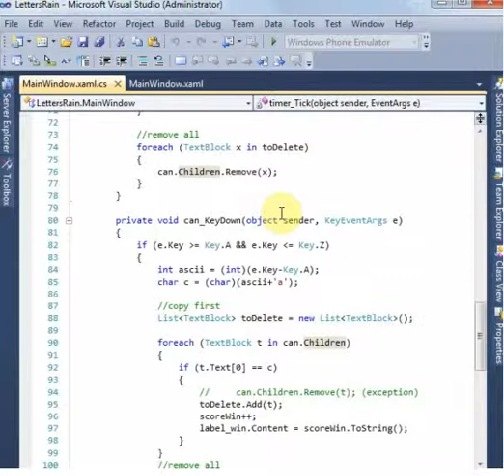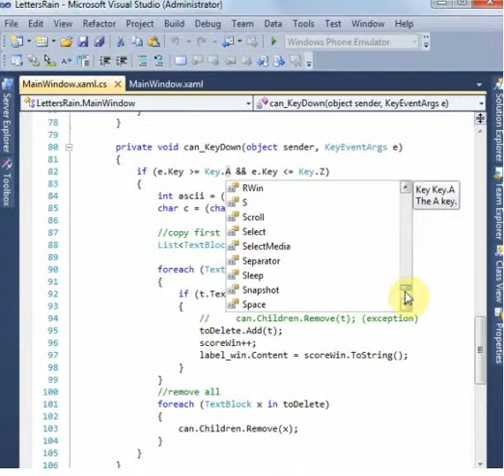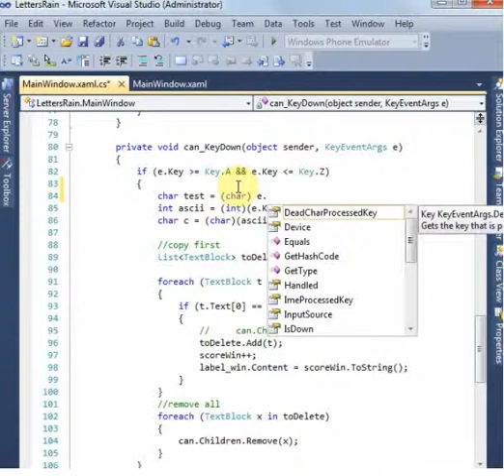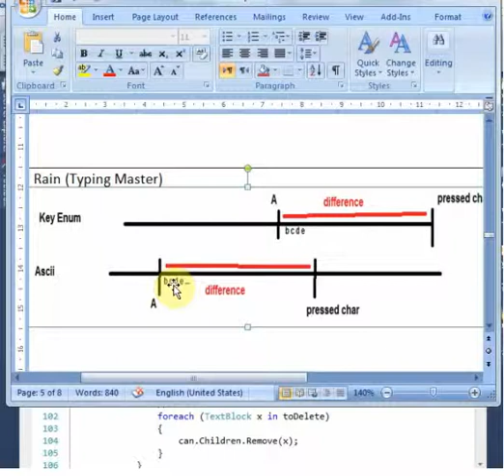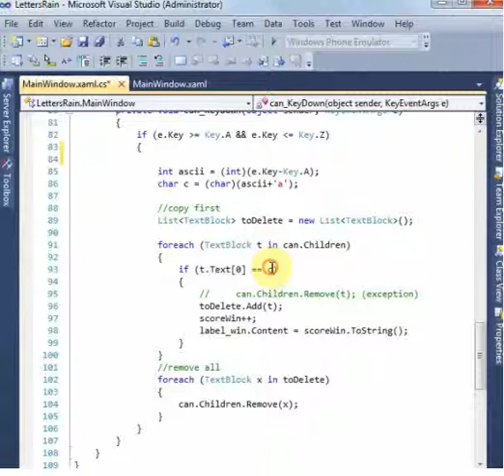week5 Graphics WPF Typing Train- part2